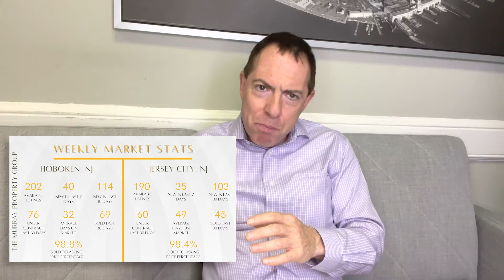How Will You Sell Your Home In The Next 30 Days?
Make sure to watch this week's show where we discuss how to sell your home in the next 30 days, the Hoboken and Jersey City market update, and the good, bad, and ugly!